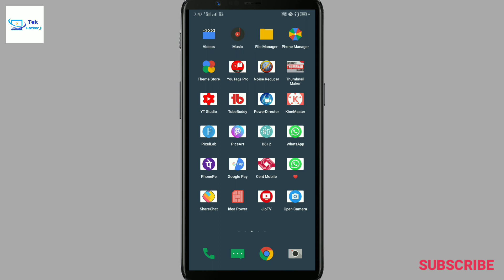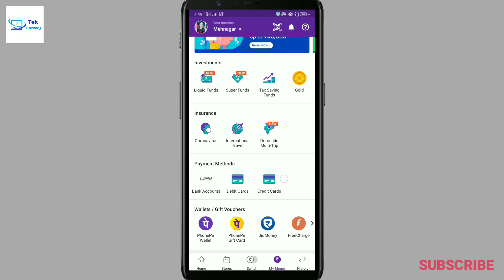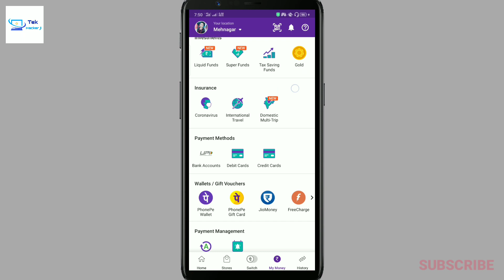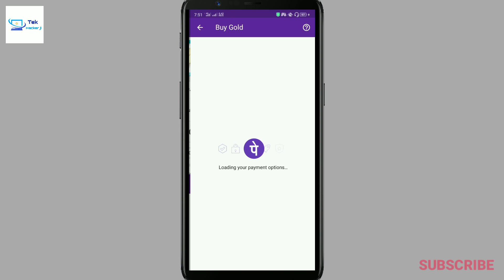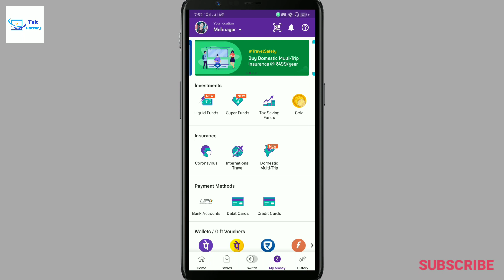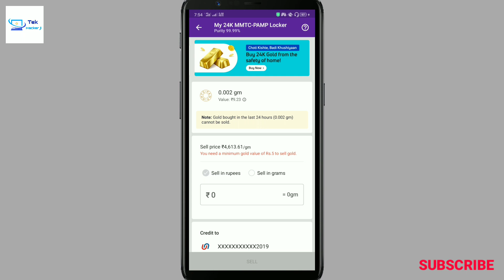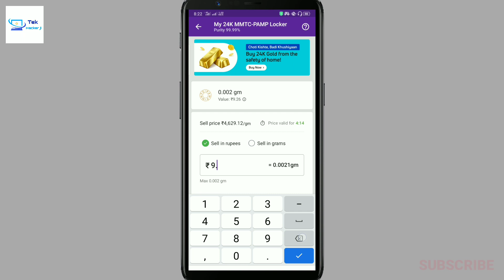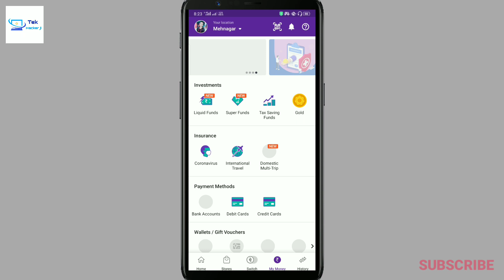Phonepe wallet se bank account me paise kaise bheje | how to use phonepe wallet without kyc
Phonepe wallet se bank account me paise kaise bheje 2020 | how to use phonepe wallet without kyc
how to send money phonepe wallet to bank account
transfer money from phonepe to bank account without kyc
phonepe wallet se bank account me paise kaise transfer kare